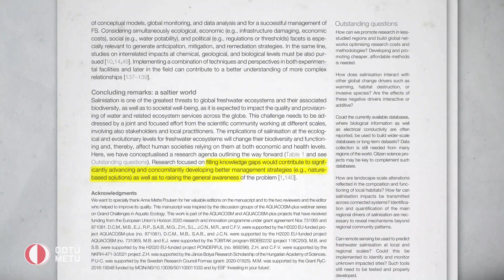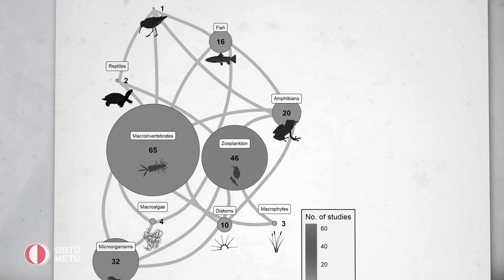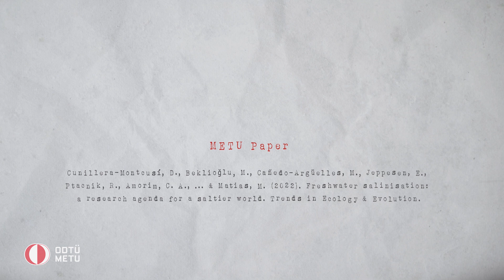METU Papers | Ep. 5: "Freshwater Salinisation" - Meryem Beklioğlu & Erik Jeppesen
How does climate change make lakes disappear? In the new episode of METU Papers, you will discover the concept of "freshwater salinisation" through a research conducted by an international team including METU professors.

Öğretim üyelerimizin yüksek etki faktörüne sahip uluslararası makalelerini kısa videolar halinde yayınladığımız “METU Papers” serimizin yeni bölümünde, "Freshwater salinisation: a research agenda for a saltier world" başlıklı bilimsel makaleyi anlatıyoruz. Makaleye erişmek için

Executive Producers
METU Science Communication Office
Prof. Dr. Y. Eren Kalay
Dr. İlhami Buğdaycı
Selçuk Türkmen

Directors/Producers
Yenal Orman
Yücel Orman

Host
Jason Steinberg

References
Freshwater salinisation: a research agenda for a saltier world